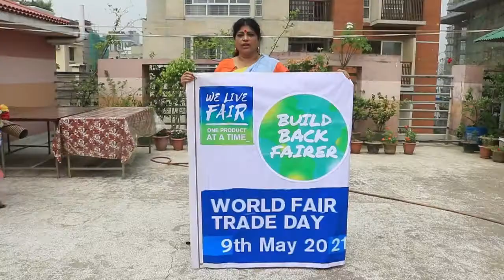World Fair Trade Day 2021 - Corr The Jute Works